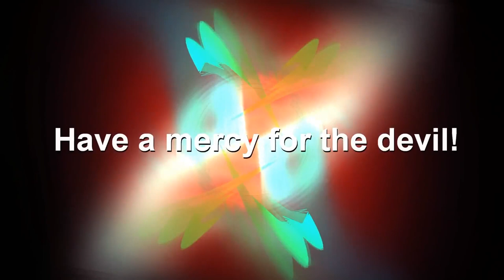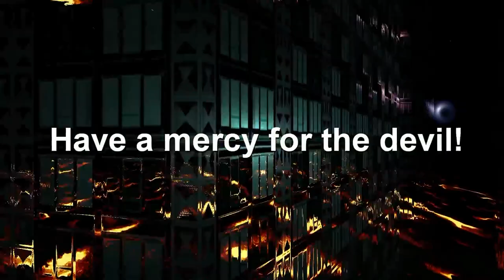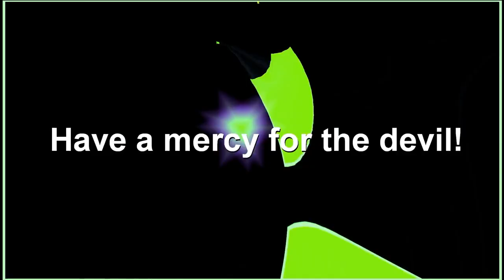Kukarism - Devil on the dancefloor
I tried to enhance some old thing, now weaponed with tons of new knowleges about sound processing and mastering. The song got a decent new name, harmony and arrangement. And the sound is now much more suitable for a real dancefloor.